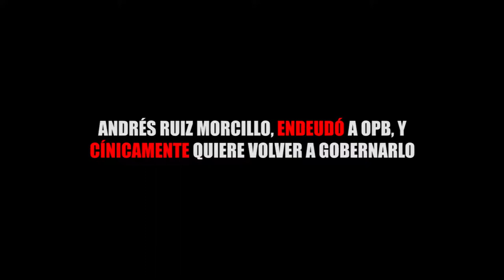ANDRÉS RUIZ MORCILLO, ENDEUDÓ A OPB, Y CÍNICAMENTE QUIERE VOLVER A GOBERNARLO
Entérate de las noticias “EN CORTO”… ANDRÉS RUIZ MORCILLO, ENDEUDÓ A OPB, Y CÍNICAMENTE QUIERE VOLVER A GOBERNARLO…